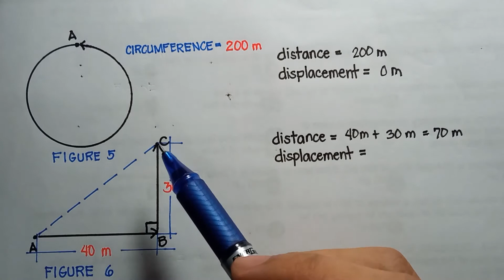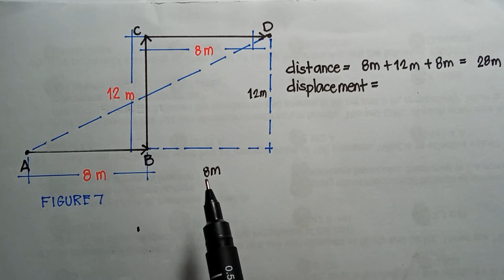Distance and Displacement (TAGALOG)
Narito ang pagkakaiba ng distance at displacement.

Pwede po kayo magskip to next examples using these timestamps:

00:57 example #1
02:10 example #2
02:58 example #3
04:07 example #4
04:50 example #5
05:30 example #6
08:50 example #7